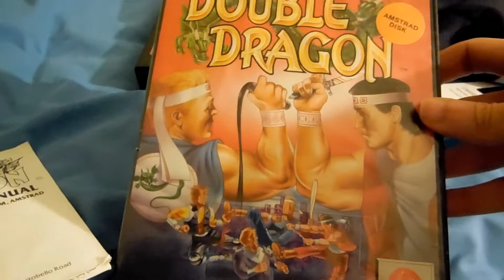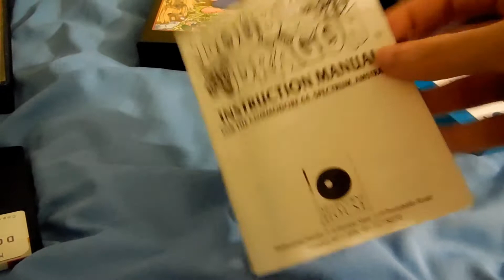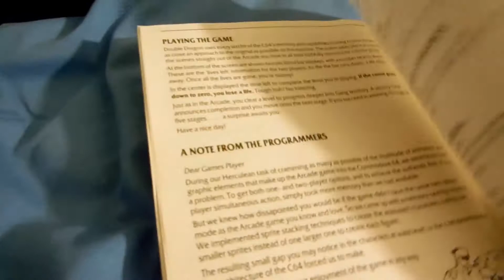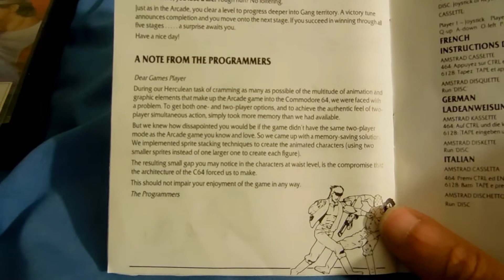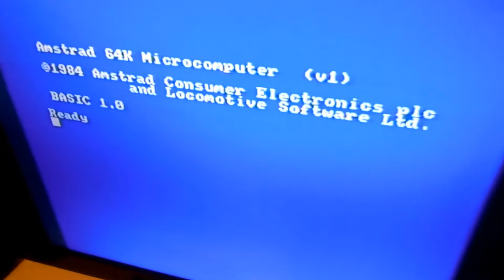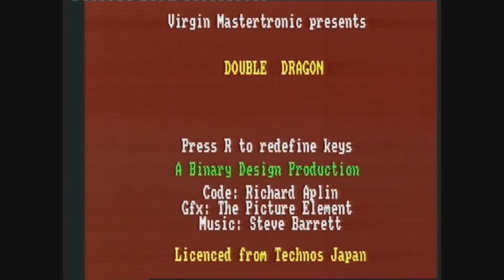Games Ive Got - Double Dragon Amstrad CPC (GOOD VERSION)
I finally got my hands on a copy of this game and now im playing it. It's good!